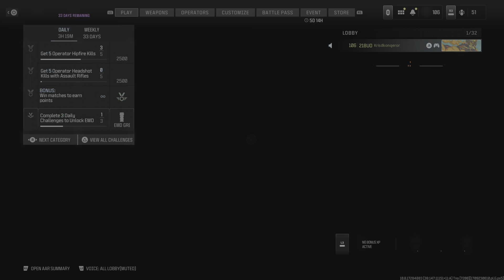Call of Duty_20240229204103